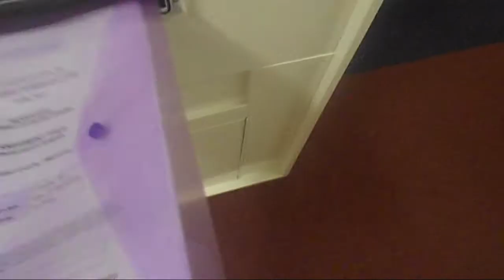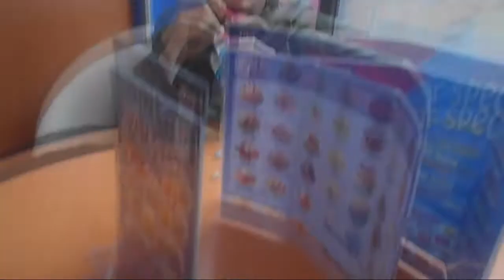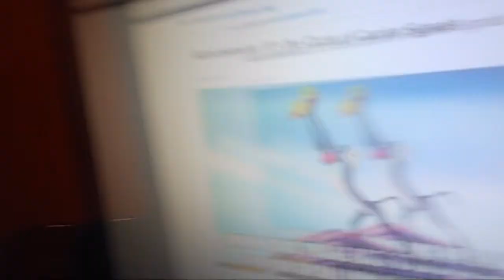RAGE HUG! [16TH MARCH 2012] [DAY 169]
KNOWN TO BREAK SPINES...and Hearts!